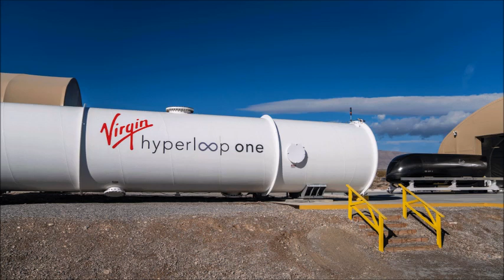Virgin Hyperloop hosts the first human ride on the new transport system.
Virgin Hyperloop hosts the first human ride on the new transport system. SEATTLE: Richard Branson's Virgin Hyperloop has completed the world's first passenger ride on a super-high-speed levitating pod system, the company said on Sunday (Nov 8), a key safety test for technology it hopes will transform human and cargo transportation.
Virgin Hyperloop executives Josh Giegel, it’s Chief Technology Officer, and Sara Luchian, Director of Passenger Experience, reached speeds of up to 172 kmh at the company's DevLoop test site in Las Vegas, Nevada, the company said. Los Angeles-based Hyperloop envisions a future where floating pods packed with passengers and cargo hurtle through vacuum tubes at 966 kmh or faster.
In a hyperloop system, which uses magnetic levitation to allow near-silent travel, a trip between New York and Washington would take just 30 minutes. That would be twice as fast as a commercial jet flight and four times faster than a high-speed train. The company has previously run more than 400 tests without human passengers at the Nevada site.
The test comes a month after Reuters first reported that Virgin Hyperloop picked the US state of West Virginia to host a US$500 million certification center and test track that will serve as a proving ground for its technology.
The company is working towards safety certification by 2025 and commercial operations by 2030, it has said. Canada's Transpod and Spain's Zeleros also aim to upend traditional passenger and freight networks with similar technology they say will slash travel times, congestion, and environmental harm linked with petroleum-fueled machines.